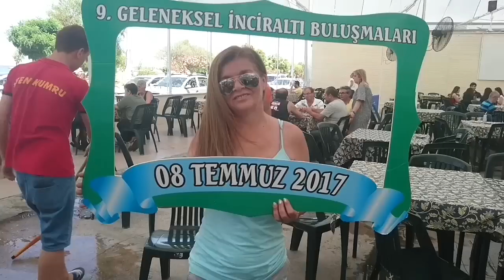9.GELENEKSEL İNCİRALTI TOPLANTISI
7--8-9 TEMMUZ-2017